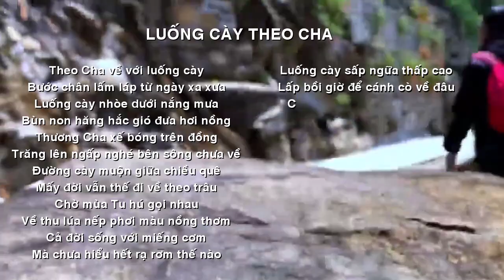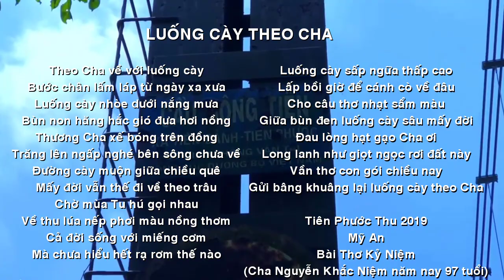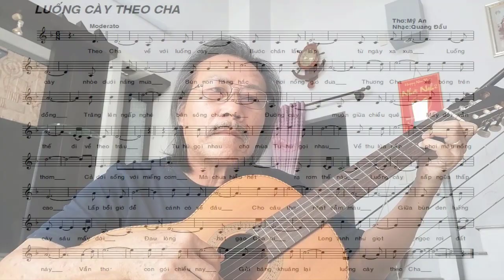[FULL HD]LUỐNG CÀY THEO CHA||MỸ AN-QUANG DAU ||GUITARE MỘC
GÓC VIẾT NHANH HÁT ĐẠI
QUẢNG NAM TIÊN PHƯỚC QUÊ TÔI
TÁC PHẨM:LUỐNG CÀY THEO CHA
THƠ:MỸ AN
SÁNG TÁC VÀ TRÌNH BÀY
NS QUANG DAU NGẪU HỨNG
HÁT MỘC GUITARE
PROMOVIES VIDEOKAR NS QUANG DAU